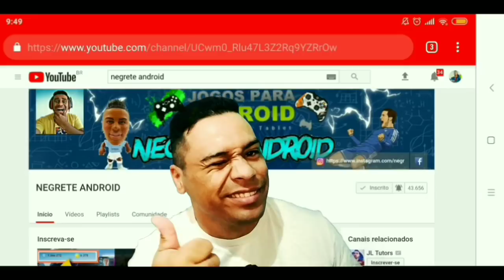PES 2019 MOBILE _ APRENDA ESSE BUG _ COMO TIRAR BOLA PRETA NA BOX DRAW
PES 2019 MOBILE_APRENDA ESSE BUG_COMO TIRAR O BOLA PRETA NA BOX DRAW

pes 2019 mobile requisitos
pes 2019 mobile konami
pes 2019 mobile data
como fazer o pes 2019 mobile parar de travar pes19mobile bolapreta#